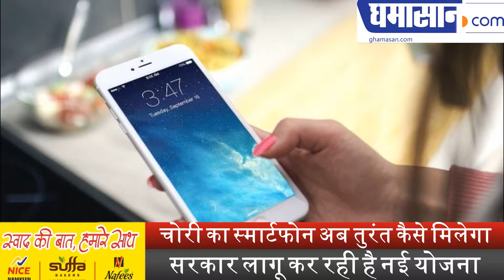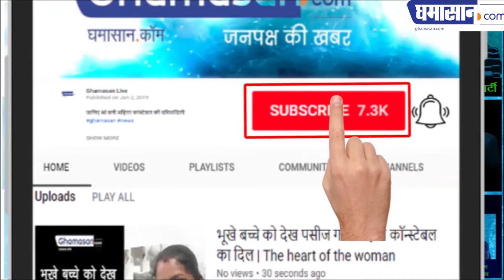चोरी का स्मार्टफोन अब तुरंत कैसे मिलेगा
सरकार लागू कर रही है नई योजना | Ghamasan News is India's Biggest Hindi news Portal.